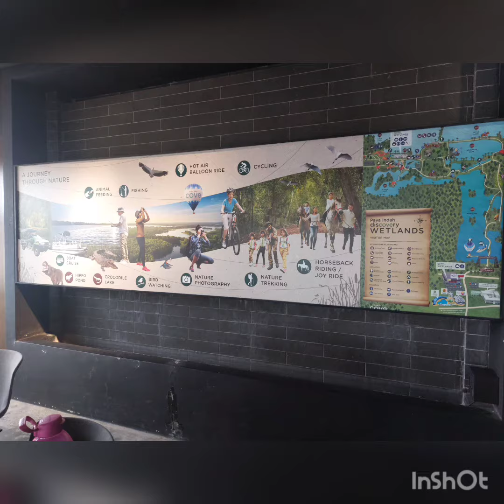Hidden Jewels of Malaysia # Splash Menia#Gamuda Cove#U2 TRAVELS#Jai Kishan